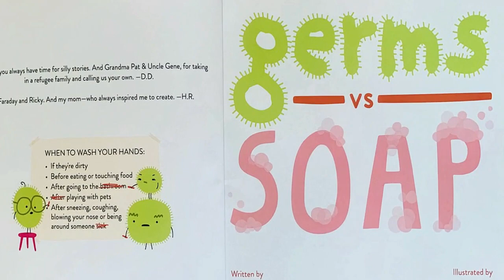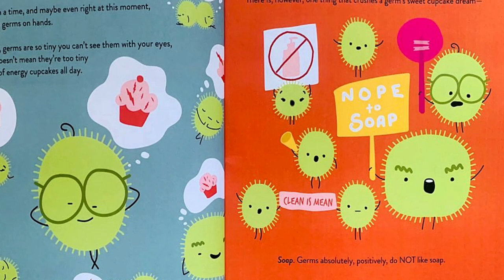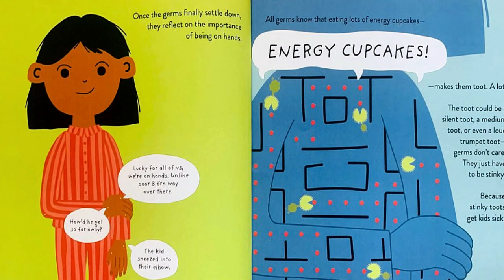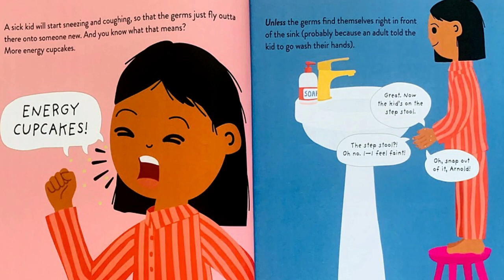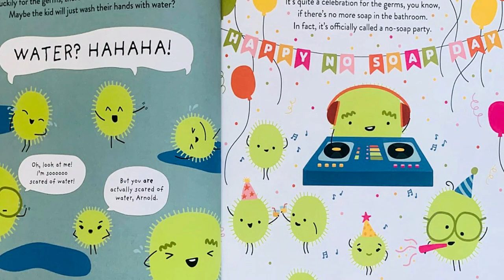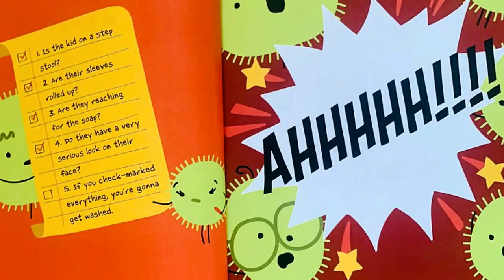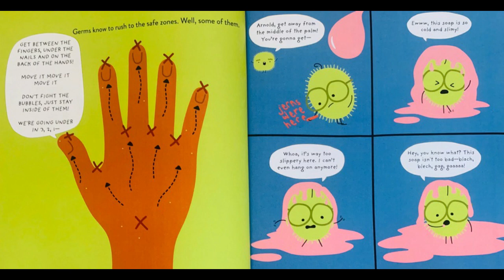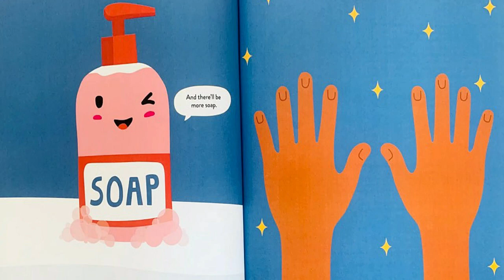Germs vs Soap- Read Aloud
Let's read to find out how we can fight off germs!

Hi Friends!